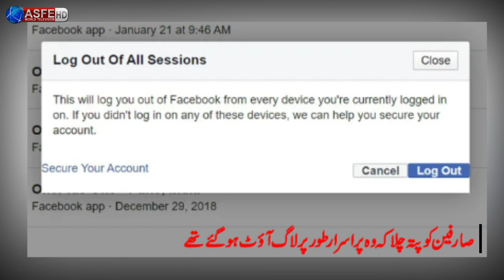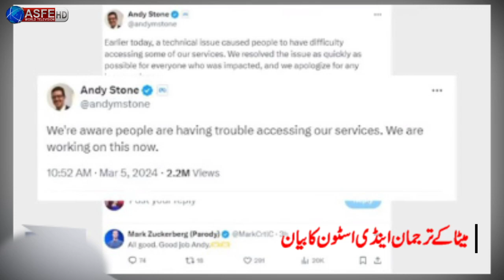The main reason behind the closure of Meta's accounts has come to light || ASFE WORLD TV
Metta has said that the global Facebook and Instagram outage, which has potentially left millions of people unable to access their accounts, was caused by an unspecified "technical issue".

ASFE World is a web channel that brings you interesting videos. Our Channel Creates funny videos on common sense questions from the public and motivational and informative Stories.